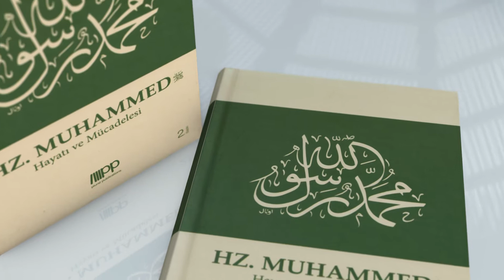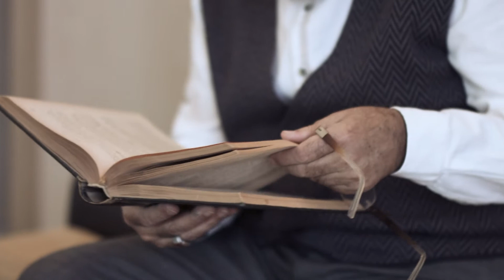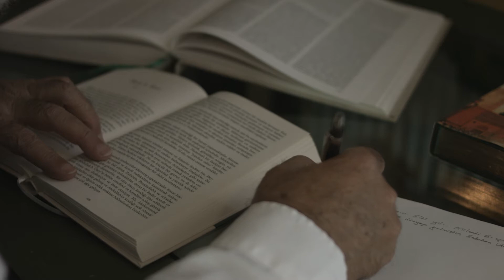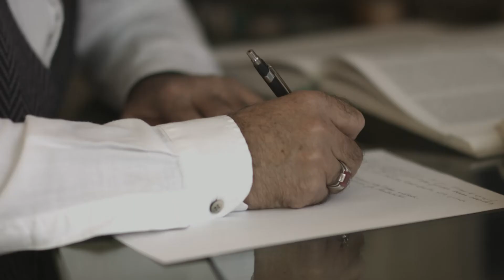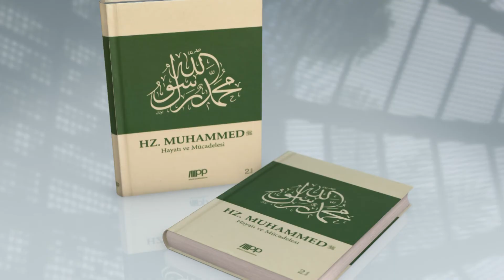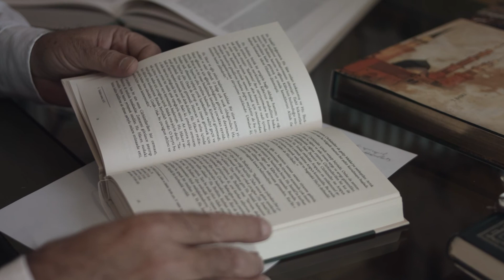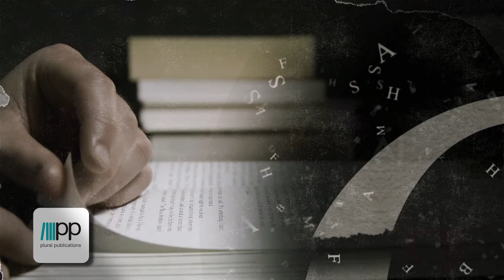KitapSaati​ - 11. Bölüm - Hz. Muhammed: Hayatı ve Mücadelesi - (Ahmet Efe)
Yayınevimizden çıkan kitapları bizzat yazarlarının dilinden, bir sohbet eşliğinde dinleyin. Yazar Ahmet Efe ve kitabı Hz. Muhammed: Hayatı ve Mücadelesi sizlerle.

Son Peygamber Hz. Muhammed (s.a.v.)’in hayatını ve mücadelesini akıcı bir anlatımla ele alan bu eser, bilhassa genç okurların rahatlıkla anlayabilecekleri bir dile sahip. Siyer literatüründe önem atfedilen bütün konuların sade ve akıcı bir biçimde işlenmesi, ayrıca tarihî bilgiden ziyade bilinç oluşturması açısından kitap sohbet ve ders halkalarında okunmaya müsaittir.